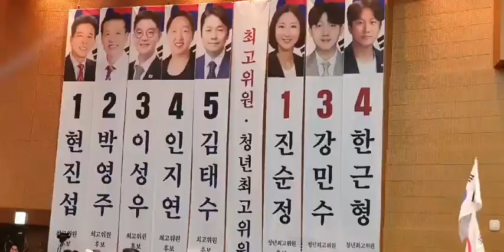20 7.4 우리공화당 전당대회 축제 🤠⚘💃